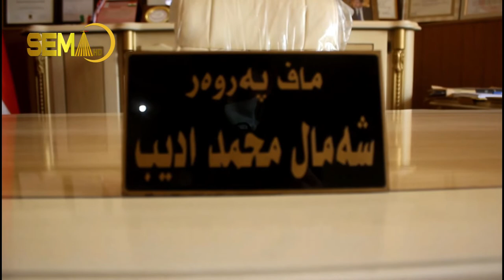ئەڤ 28 ساڵن خەلکێ ناحیە باعەدرێ ژ هندەك خزمەتگۆزاریان د بێ بەهرن